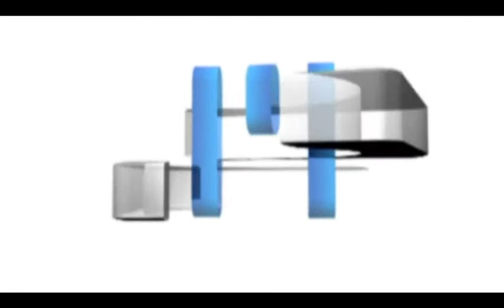Danes v Dnevniku TV Maribor 16.10.2013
Napovednik Dnevnika Televizije Maribor - na sporedu je ob 18.00, ponovitev si lahko ogledate ob 21.30. Splet I FB I YT I Twitter @TVMaribor